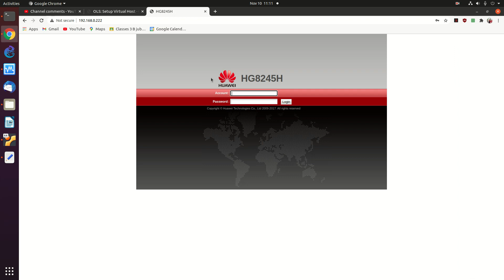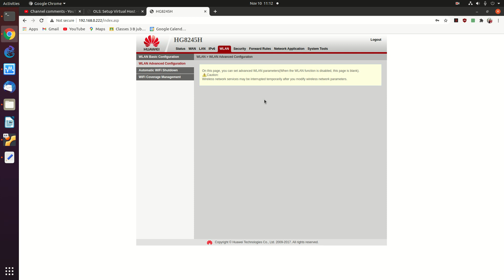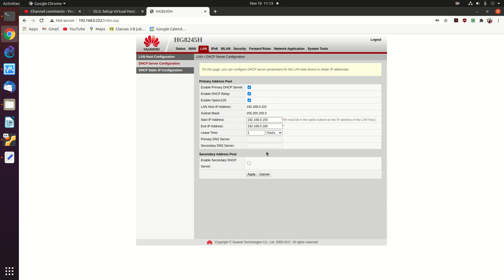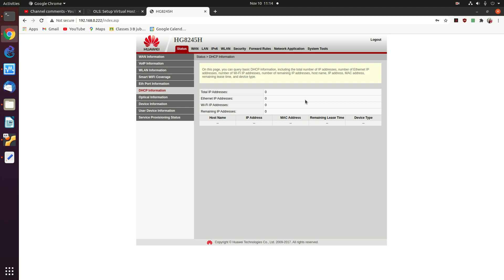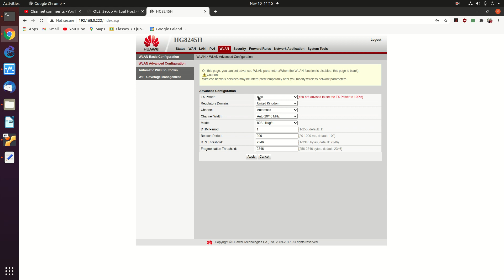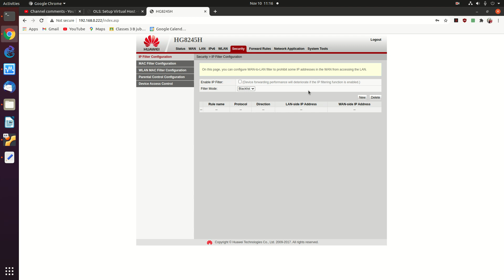20201010 teknik memfilter jaringan wifi hotspot rumahan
teknik memfilter jaringan wifi hotspot rumahan

OnnoCenter